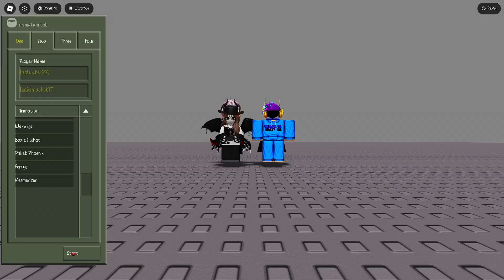Mesmerizer Meme ft.@OceanyTides